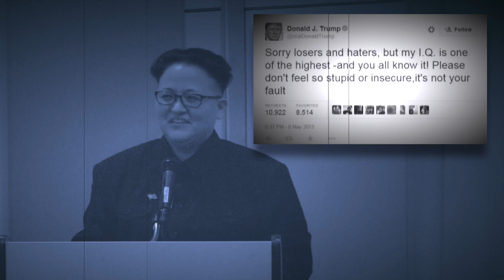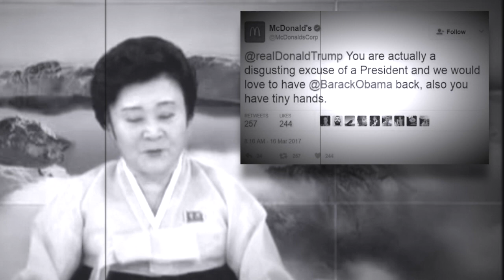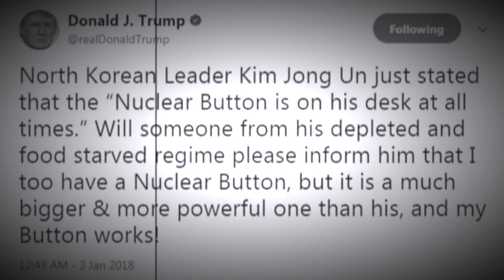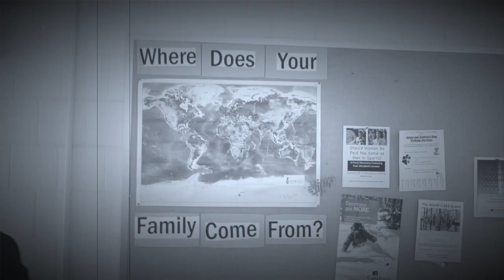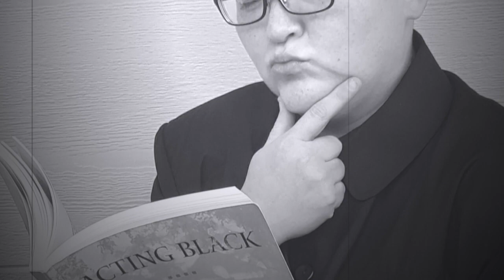Kim Jong Un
Performance Art